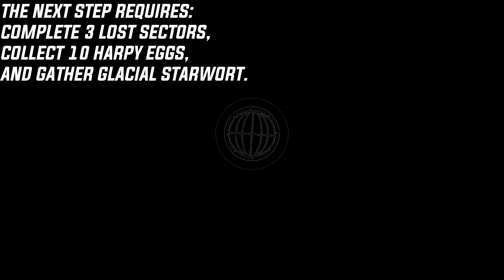Destiny 2: The Pigeon Provides Quest Guide (The Dawning 2021)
Showcasing a guide on The Pigeon Provides quest for The Dawning event (2021).
Rewards are a Stasis Zephyr (Legendary Sword).